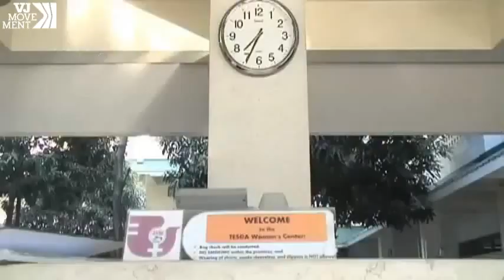For better Life - Training for Filipino Doestic Helper- Philippines invest in Overseas workers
For better Life - Training - - Philippines invest in Overseas workers

All our applicants go to training for house hold work before going abroad, in centers called TESDA Centers.
They do their best to learn cleaning house and rooms, kitchen , take care of children ..
every thing related to the house

Do you want to recruit from Philippines? House maids , Baby sitters, or any domestic worker?
Chat whats up or viber here:
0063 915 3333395 or 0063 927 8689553

Carol